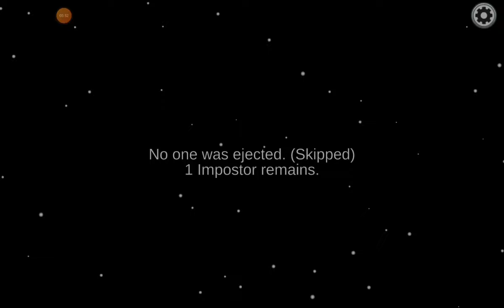Among us part 4/5